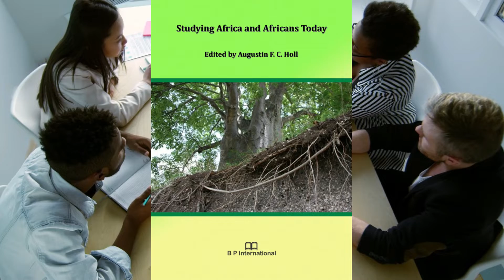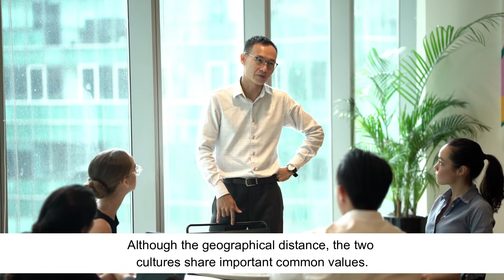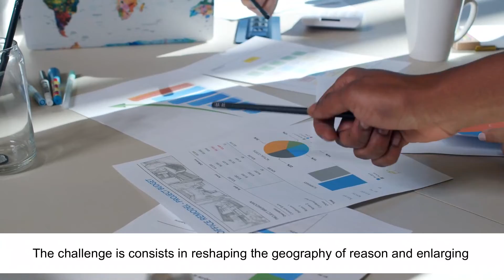Sino-African Philosophical Conversations: Confucius and Black Africa